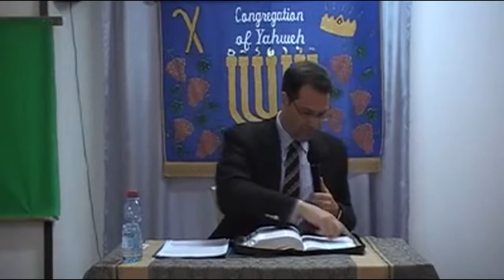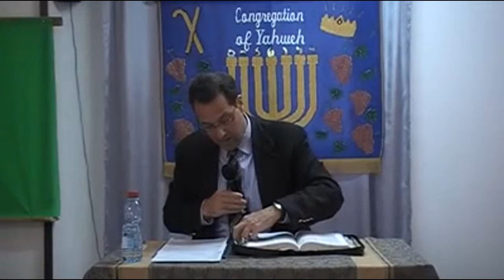As a Man Thinks so he is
for more info.